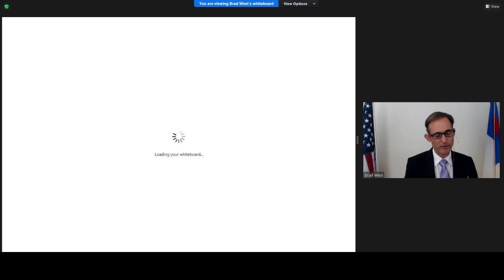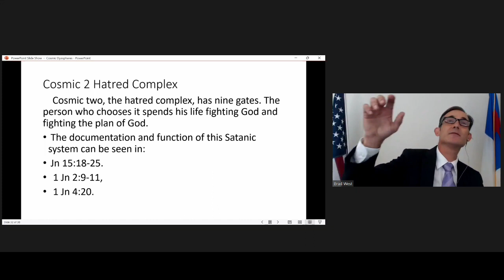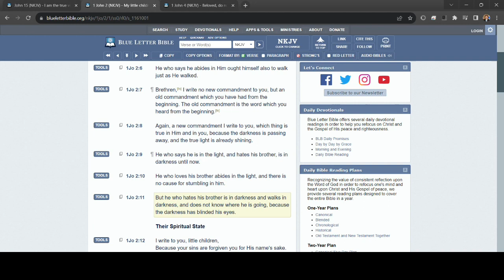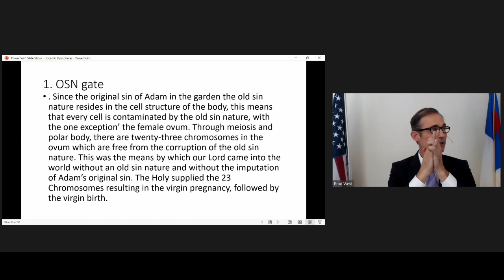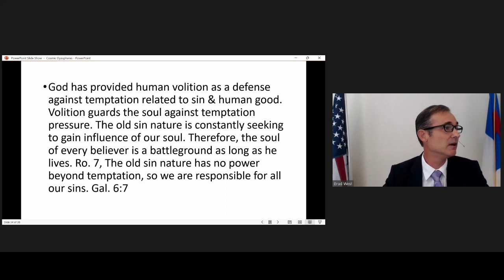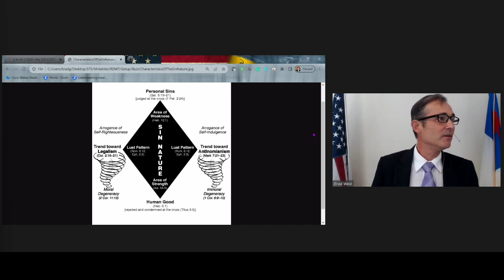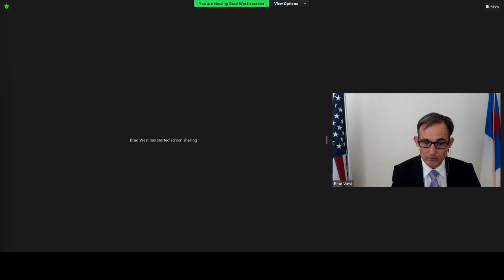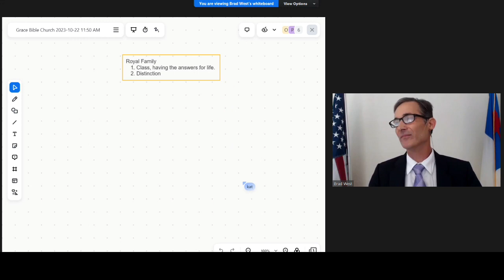Ephesians 4:31 Cosmic 2, Pastor Brad West, 22 October 2023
Grace Bible Ministry, Arkadelphia, AR 22 October 2023